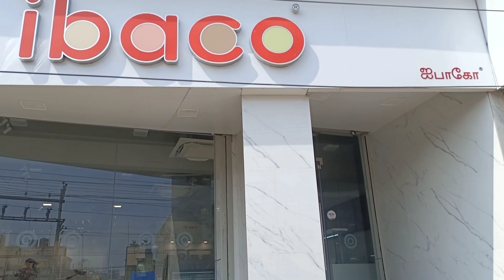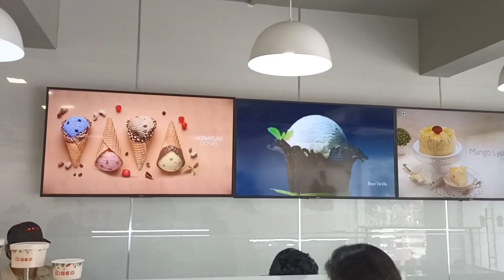Bala Birthday Celebration 🥳🍫🎉🎁🥰 🍨🍧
Homemade Cake 🎂 from @magizhdelights & Brownies 🍩/ Chocolates 🍫🍬🍭/ Icecreams 🍧🍨 from @magizhdelights 🥰🥰🥰💫👌tqsm
❤️ Raji 👉

💜Place - Bye pass road 🤝🤗
 Madurai

❤️Homemade Cake 🎂/ chocolates ❤️

Check out this page for more Tasty Chocolates 🍫 & Cakes

MAGIZH TRENDZ AND DELIGHT: Instagram as @magizhdelights.

❤️ Follow & Support this page  MAGIZH DELIGHTS❤️

MAGIZH TRENDZ AND DELIGHT: Share it with ur frds and relatives

 Madurai